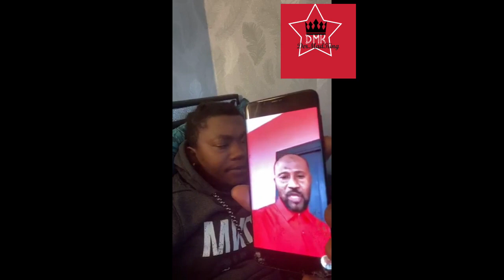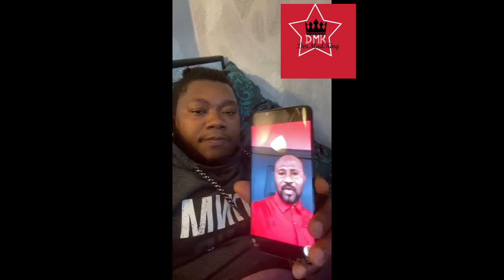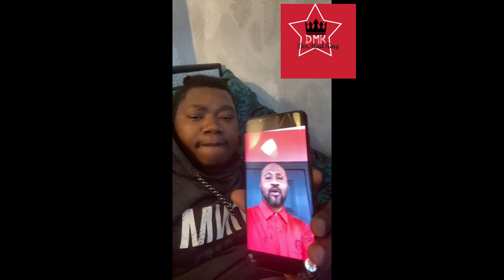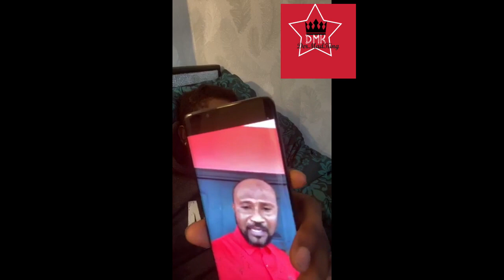Ghanaians in USA, Germany,Spain and ITALY are all going to d!e from CoronaVirus: Vision from Prophet